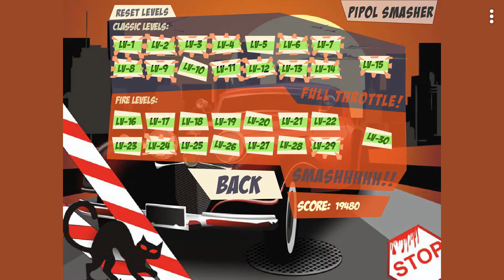PIPOL SMASHER (gamaverse)